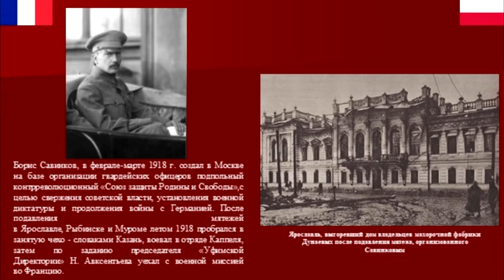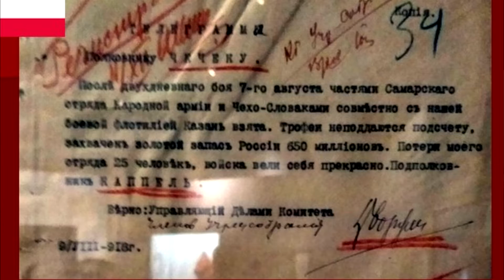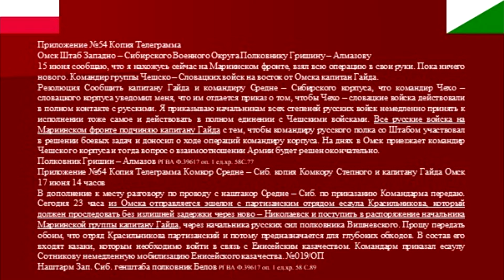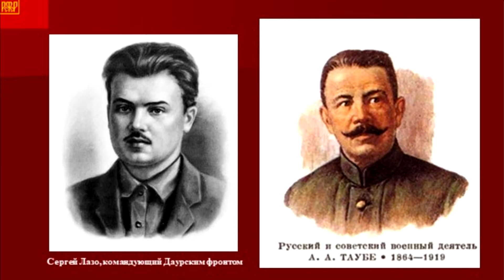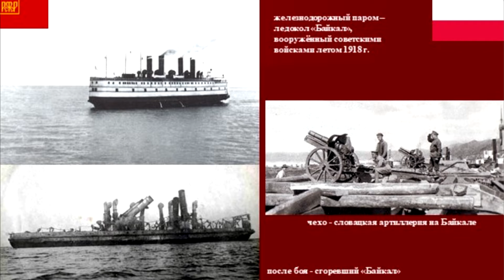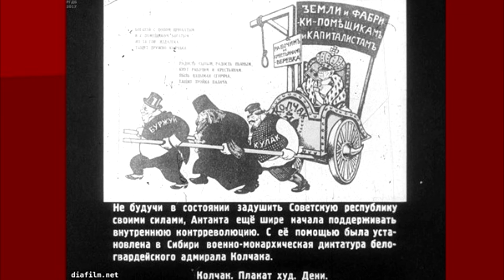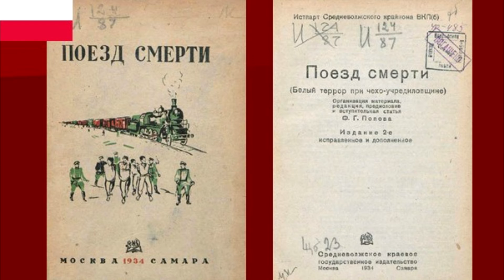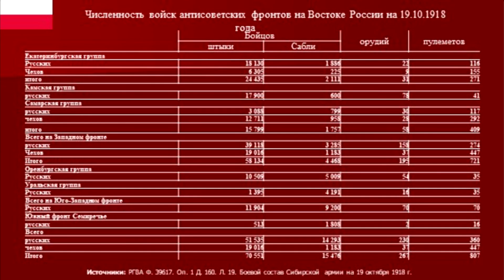Чехословацкий Троянский конь в Советской Трое. Нарком Троцкий в Казани. Где был Колчак? 2 часть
Продолжение цикла передач об иностранной интервенции и гражданской войне с историком Борисом Леонидовичем Соколовым. 1918 год, Поволжье, Урал, Сибирь

Литература:
Чешско-Словацкий (Чехословацкий) корпус. 1914 – 1920. Документы и материалы. Т.2. Чехословацкие легионы и Гражданская война в России. 1918 – 1920 гг.
Революционный подвиг сибиряков. 1972

Предыдущие передачи:

2 часть: Борьба за Русский Север, 1918 г. Онега и Архангельск. Антанта - от союзника до агрессора и оккупанта!

00:00 Формирование чехословацкого фронта.
03:23 Предательства командования красной армии.
07:24 Мятеж в Ярославле.
09:41 События в Казани. Отсутствие поддержки в народе.
14:08 Приезд Троцкого.
17:56 Последние успехи чехословацкого корпуса.
19:50 Расстрел царской семьи.
22:24 Преступления чехословаков.
24:06 События на дальнем востоке. Временное правительство Сибири.
26:56 "Чехословацкий троянский конь в советской Трое".
32:43 Советская власть в Сибири.
34:01 Военные действия в Сибири.
37:50 Переход к партизанским методам войны.
39:01 Окончательный захват Транссиба Антантой. Судьба Гришина-Алмазова.
41:31 Адмирал Колчак.
51:22 Покушение на Ленина. Красный террор. Создание РВС.
53:54 Контрнаступление Красной армии. Взятие Симбирска, Самары и Казани.
54:50 Бои на Урале.
56:38 Роль представителей Антанты. Уфимская директория.
58:36 Волнения в чехословацком корпусе.
59:54 Сибирская армия. Взятие Перми.
1:01:49 Наращивание иностранного контингента.
1:03:47 Создание независимой Чехословакии.